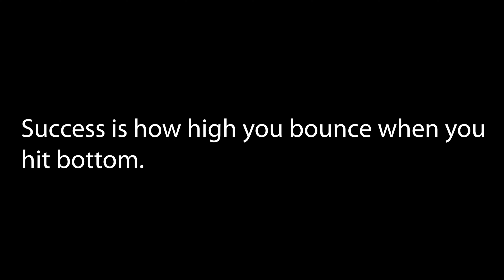કૃપાની અચાનકથી બગડી તબિયત/Gujarati family vlogs/Funny videos/Bhuj Kutch Vlogs/DEEP KRUPA VLOGS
Our system Specifications or Recommendations:

Internal Hard drive
External Hard drive
Power Supplier
Keyboard 1
Keyboard 2
Keyboard 3

Hello everyone!

keep supporting!
keep shining!

Give your wonderful feedback in the below comment section.